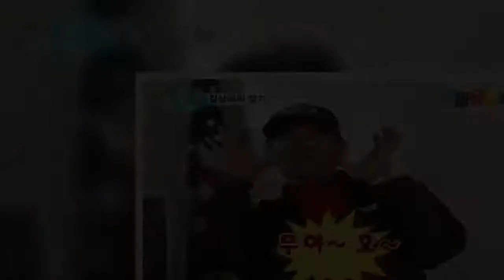"노홍철, 결혼하면 연락한다더니 연락 없어"…'무야호 할아버지' 최규재씨, '근황올림픽'서 '무한도전' 관련 추억 언급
[이창규 기자] '근황올림픽'에 일명 '무야호 할아버지'가 등장해 관심을 모으고 있다.   28일 오후 '근황올림픽' 유튜브 채널에는 '인터뷰 중 눈물.. 알래스카에서 전한 11년만의 근황'이라는 제목의 영상이 게재됐다.   공개된 영상에서는 최근 인터넷 밈으로 급부상한 '무야호' 할아버지와 영상통화를 하는 모습이 담겼다. 최근 알래스카 앵커리지의 한인회 일을 맡고 있다는 최규재 할아버지는 "코로나19 때문에 집에서 꼼짝 못하고 있다"고 전했다.  2010년 당시 MBC '무한도전'의 오마이텐트 특집서 유재석, 정형돈, 노홍철 등 '유돈노' 팀이 알래스카를 방문했을 당시를 기억하느냐는 질문에는 "기억한다. 추운 날 그 분들이 고생 많이 했다"고 회상했다. '무야호'라고 외친 것도 기억하느냐는 질문에는 웃으면서 '무야호'를 외치기도 했다.   최규재씨는 "옆에서 스태프들이 박수를 치고 깔깔 웃으니까 정신이 없었다"면서 "그래서 제가 '무야호'라고 외친 것 같다. 말실수를 한 것"이라고 웃어보였다.  당시 '유돈노'와의 추억이 있느냐는 질문에 최규재씨는 "결혼하면 연락한다더니 연락을 안 한다"면서 "유재석씨는 요즘 보니까 많이 늙었더라"고 답했다.  '무도' 팬들은 물론이고 많은 이들이 그의 근황에 대해 궁금해한다고 하자 눈시울을 붉힌 최규재씨는 "한국이 많이 그립다"고 전했다.  그는 "제가 이제 나이도 80이고 예전같지 않아서 자주 깜빡깜빡하고 그런다. 그러다보니 한국에 계신 분들이 제 안위를 궁금해하신다면 '저는 건강하게 잘 있다'고 말씀드리고 싶다"고 설명했다.  앵커리지 노인회장으로 활동하면서 많은 표창장을 받은 그는 최근에는 눈이 많이 와서 버섯을 캐지 못해 '알래스카 심마니'로서의 활동을 하지 못하고 있다고도 말했다.  끝으로 최규재씨는 "코로나가 잠잠해지면 여름에 놀러오시라"면서 버섯도 많이 따주겠다고 인사를 전했다.  한편, '무야호'는 2010년 당시 최규재씨가 '무한도전'의 구호를 알고 있느냐는 질문을 받자 '무야호'라는 구호를 외친 것에서 유래했다. 그 뒤에 정형돈이 "그만큼 신나시는 거지"라고 덧붙인 말도 밈으로 사용된다.  이후 '오분순삭'에서 일반인 레전드로 언급되면서 알려졌고, 주제 무리뉴 토트넘 홋스퍼 감독에 합성한 영상도 유명해졌다. 지난달에는 유튜버 JFF가 '무야호 리믹스'를 제작해서 엄청난 화제를 얻었다.